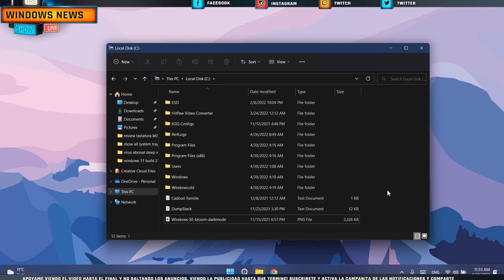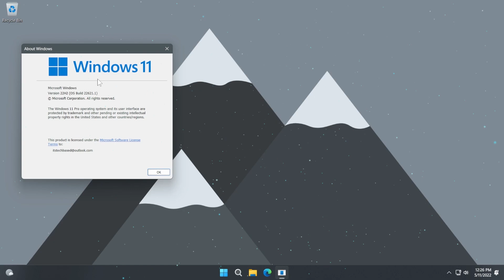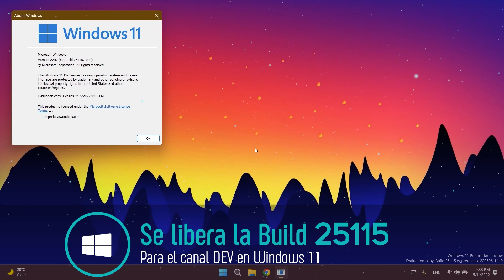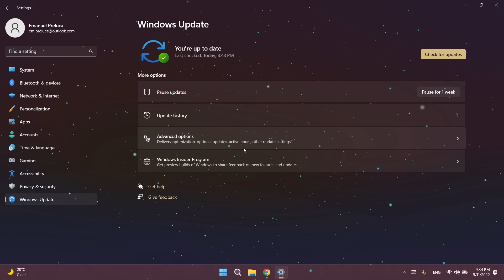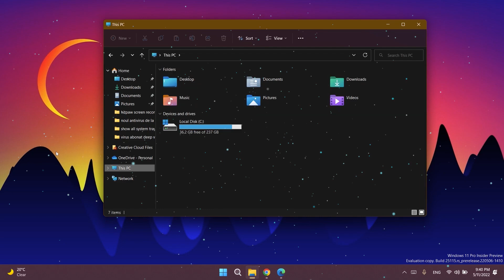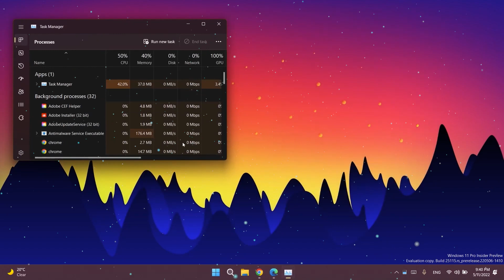LIBERAN⚡ Windows 11 BUILD 22621 y Windows 11 BUILD 25115 / NUEVOS CAMBIOS!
⭐Se ha liberado Windows 11 en la compilación 22621 y la compilación  25115 y estas son todas las novedades que debes conocer tras la separación de canales insider.